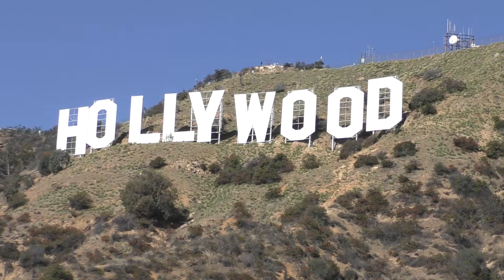California trip - February 2018 TRAILER, Full HD, 1080p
Video trailer from an amazing trip around California, USA.
COMING SOON! Complete video will be available on April 2018.